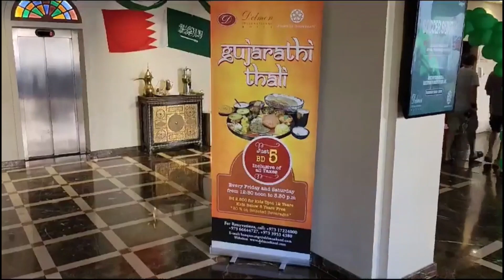DELMON GUJARATI THALI - MANAMA BAHRAIN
A tour of the Delmon Hotel , a Gujarati Thali restaurant in Manama Bahrain So, food lovers, it's time for you to visualize the rich treats of the various restaurants which you will witness through my eyes in my upcoming video series MY RESTAURANT JOURNEY – BAHRAIN YATRA

Await for many more.